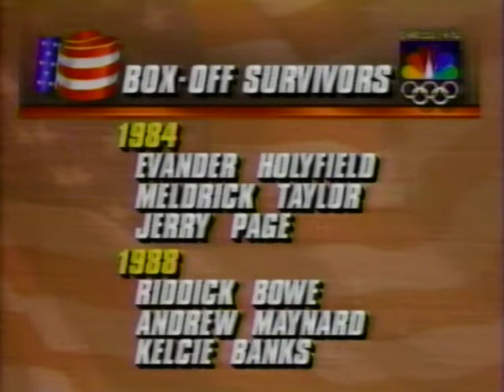Pepe Reilly W-PTS Jesse Brisceno (June 27, 1992)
Pepe Reilly, Glendale, California W-PTS (39-25) Jesse Brisceno, Kalamazoo, Michigan - 147lbs/67kg Olympic Box-Offs Final to represent the US at the 1992 Barcelona Olympic Games - held at Phoenix Arizona, USA on Saturday, June 27, 1992.  Education/historical only no comments below.